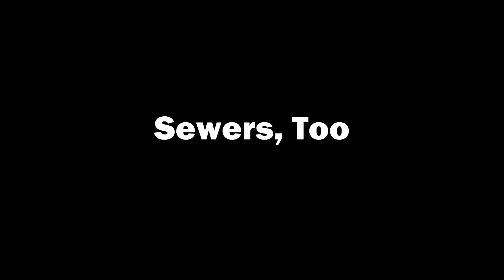Neverwinter BETA, Ep 6: Sewers, Too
Got invited to the Beta Weekend of Neverwinter (NeverWinter?) by Cryptic Studios, or Perfect World, so thought I'd do a little free advertising for them and do a Let's Play. Same thing. Neverwinter is a D&D MMO, and I've scant experience with D&D. Little more with MMOs, playing Star Trek Online and a bit of World of Warcraft when it went free. Never got much into WoW.